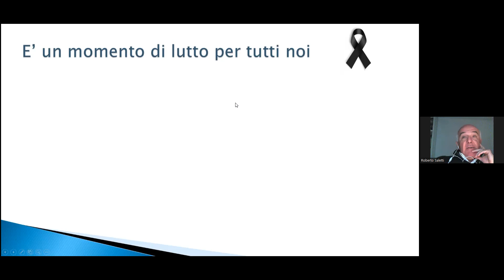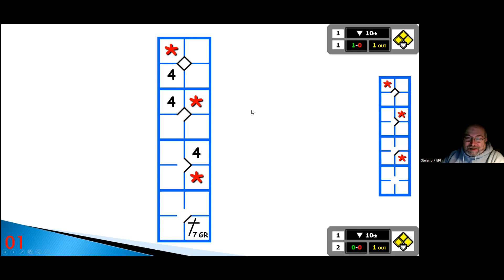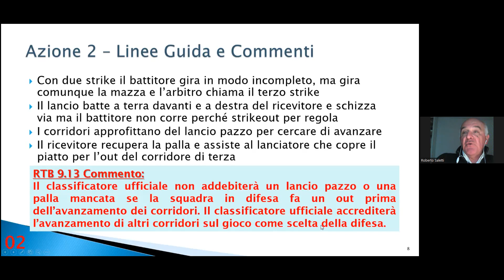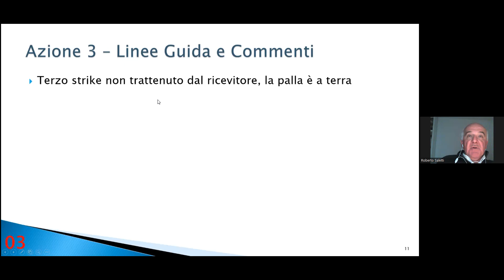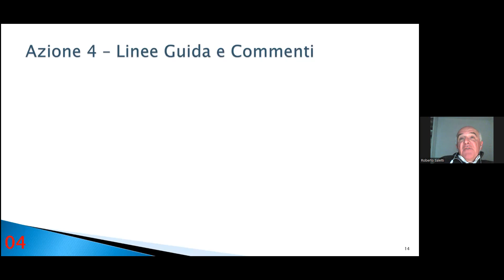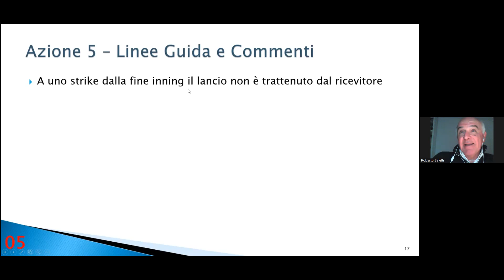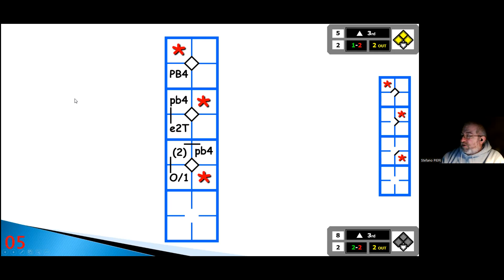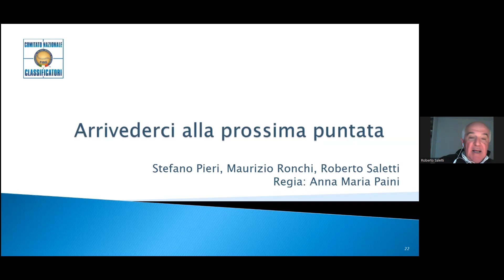Winter Meeting 2022 2023 - 12 serata